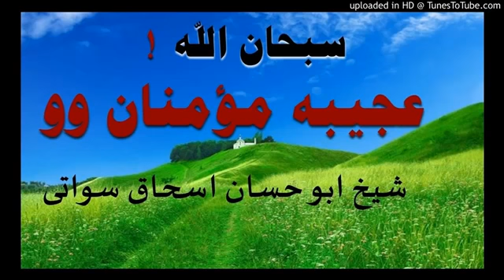عجيبه مؤمنان وو ابو حسان سواتي پښتو